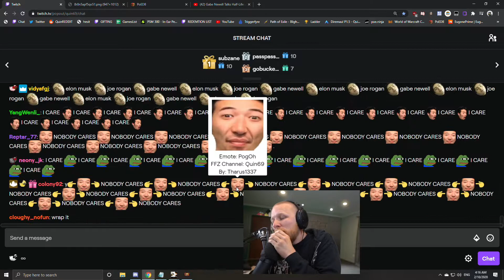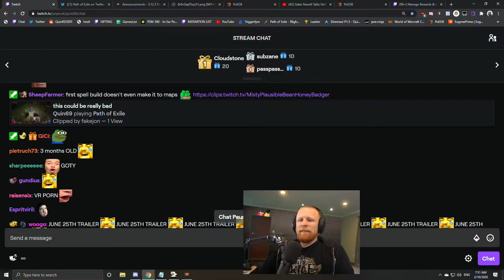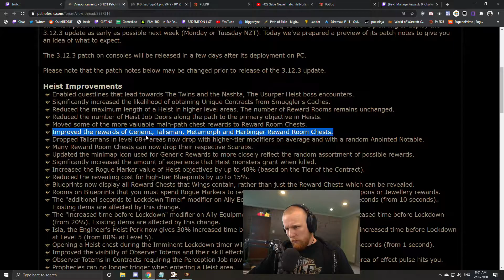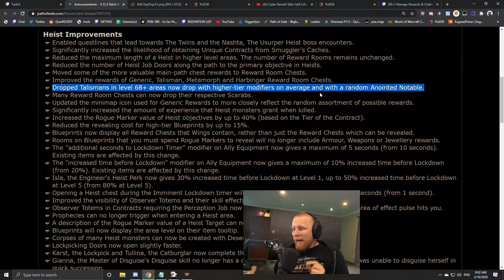Quin69 - Path of Exile - Oct. 1